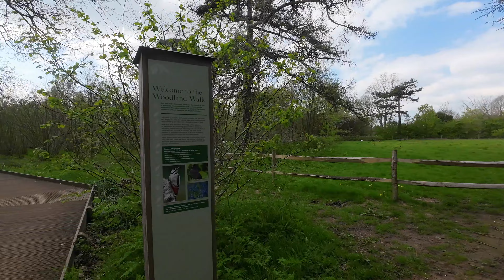19/04/2023 RBG Kew - Woodland Walk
Strolling along the Woodland Walk and round to Queen Charlotte’s Cottage in the Royal Botanic Garden - Kew